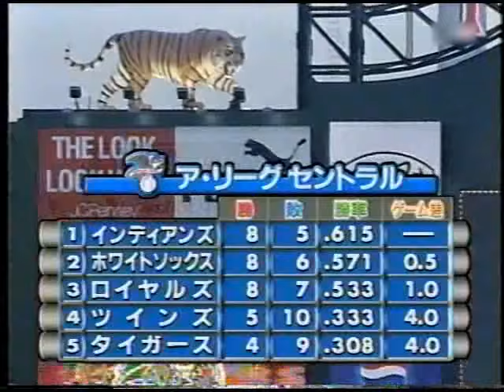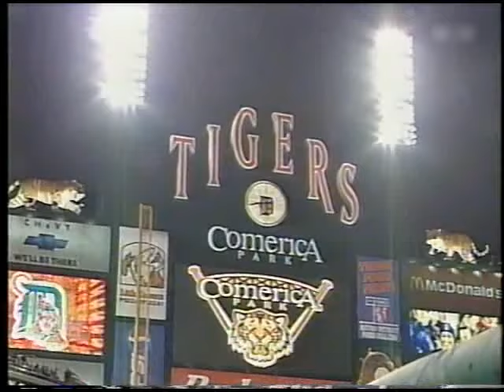2000 4 19 野茂先発 vs BOS 3被弾 判定変わる 敗戦